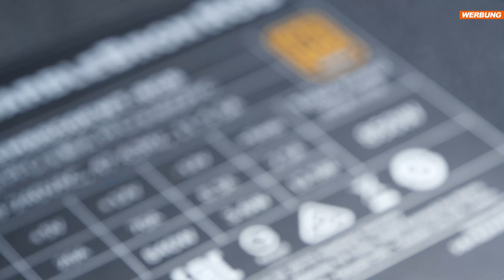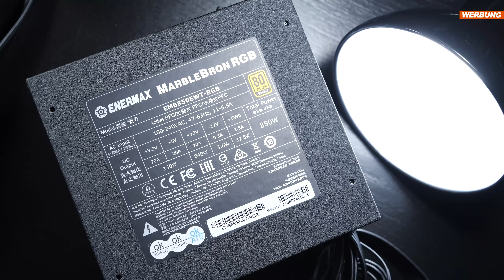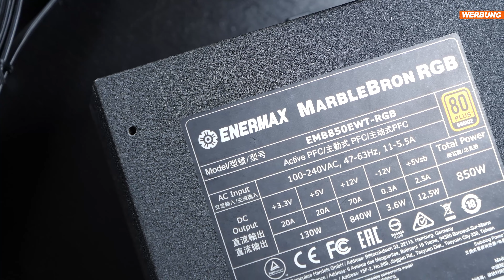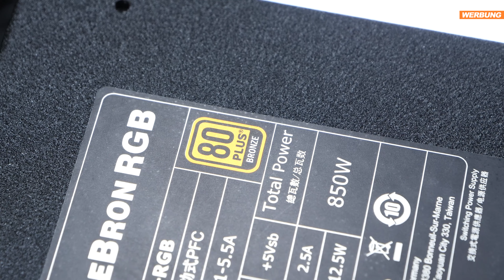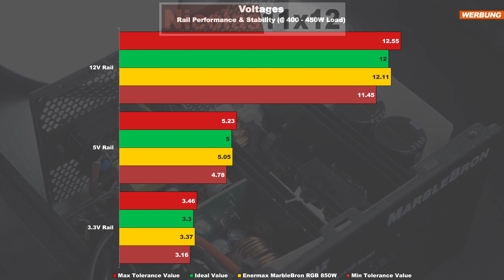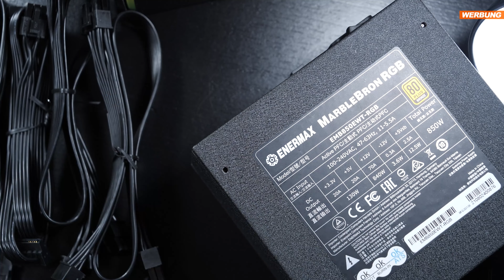Ist 80 Plus BRONZE SCHE***? -- Enermax MarbleBron RGB 850W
Sollte man noch 80 Plus Bronze Netzteile kaufen? Warum ist eine höhere Effizienz so wichtig und käme man heutzutage vielleicht doch noch mit geringerer Effizienz weg?

Hersteller: Enermax
Modell: EMB850EWT-RGB